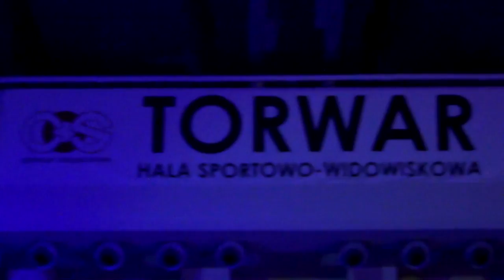Opinie odwiedzających - Orange Video Fest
Relacja Wideorelacja Orange Video Fest by LifeTube OVF Video

Redakcja Portalu